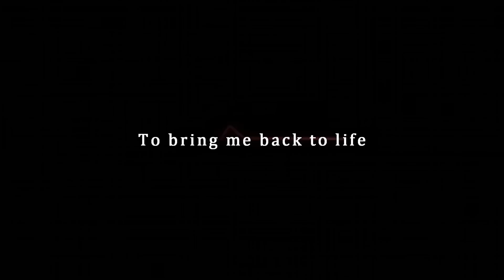Harley Quinn [I Need A Doctor]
...i dont even know what this is XD